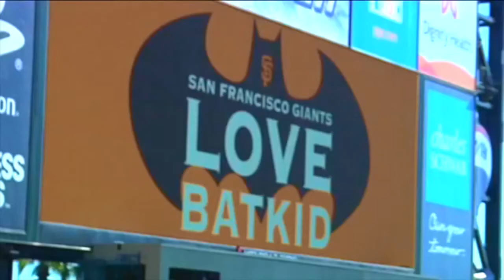Kristy Reno Batkid Package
Package #2 on Batkid